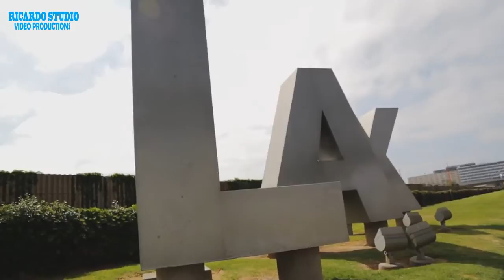Rhode Island Special Olympics 2014 Ricardo Studio HD Video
Rhode Island Special Olympics 2014 Ricardo Studio Ricardo Studio HD Video